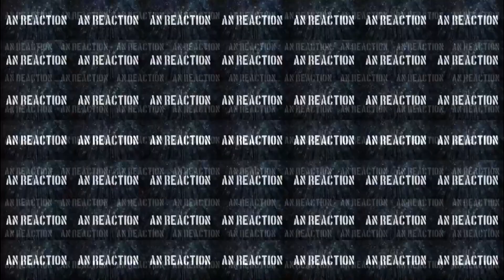Woh Kya Tha Epi 187 & 188-Reaction || Review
All comments and views given on the video are based on my personal opinion.Any opinion given should not be derived towards any judgement.